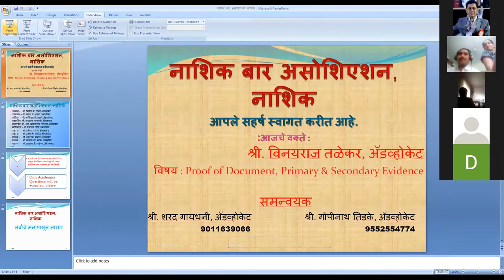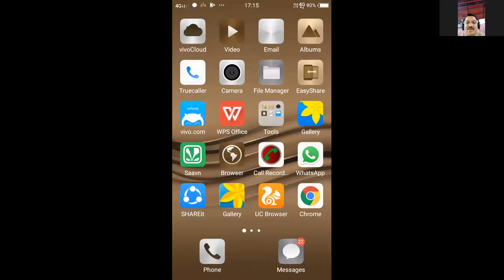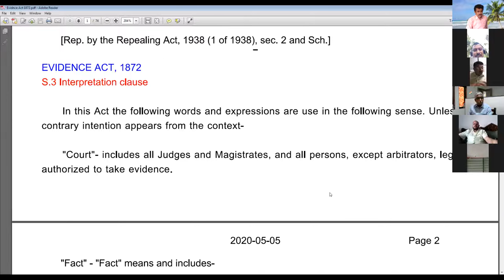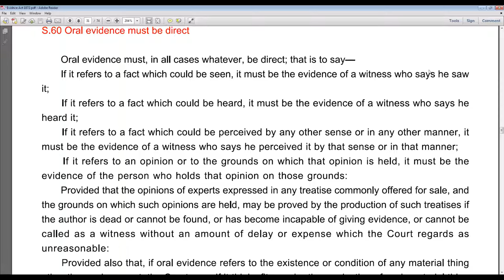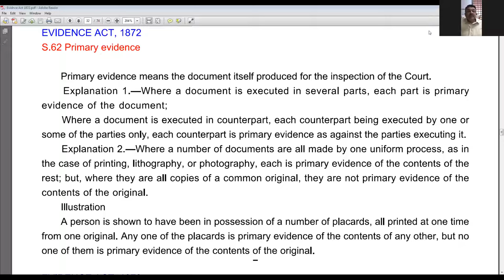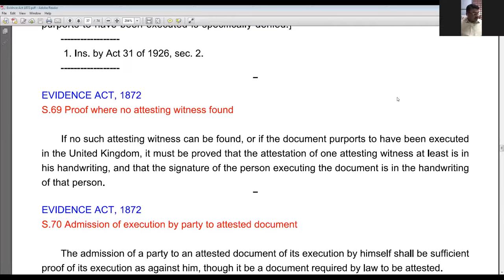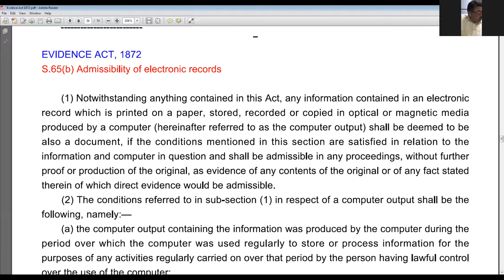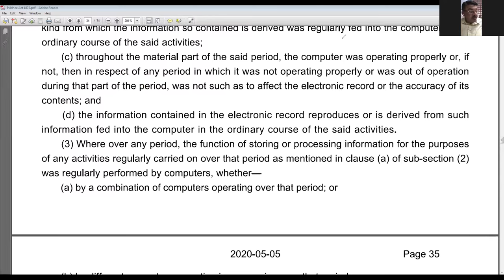Webinar by Nashik Bar Asso. Adv. Vinayraj Talekar. Topic-Proof of Document Primary and Secondary